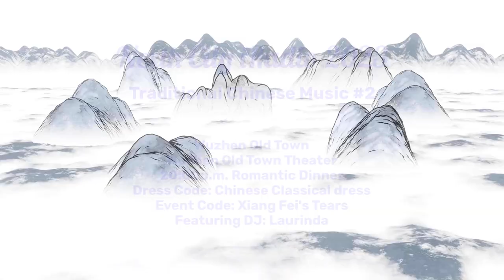Immerse in Wuzhen's charm with Nexth iRadio 2024's Traditional Chinese Music 2, New Year celebration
Nexth City iRadio 2024 cordially invites you to a mesmerizing cultural experience: Traditional Chinese Music #2, set amidst the enchanting ambiance of Wuzhen Old Town, China. As the dawn of the 2024 Chinese New Year heralds the auspicious Year of the Dragon, join us in celebrating the Spring Festival New Year's Day with an unforgettable evening of music and tradition.

Taking place at the prestigious Wuzhen Old Town Theater, the event promises an immersive journey into the heart of Chinese musical heritage. Commencing at 8:00 p.m., guests will be treated to a captivating performance that intertwines centuries-old melodies with contemporary flair.

The allure of the evening is enhanced by a romantic dinner affair, providing attendees with an opportunity to savor delectable cuisine amidst the timeless charm of Wuzhen Old Town. In keeping with the theme of the event, guests are encouraged to embrace the elegance of Chinese culture by adorning themselves in traditional attire. The dress code, inspired by Chinese classical dress, adds an air of authenticity to the occasion, inviting attendees to become part of the living tapestry of history.

At the heart of the event lies the evocative theme, "Xiang Fei's Tears," a narrative that resonates with poignant emotion and cultural significance. As guests immerse themselves in the melodies of traditional Chinese instruments and the soul-stirring compositions, they embark on a transcendent journey through time and tradition.

Central to the evening's experience is DJ Laurinda, whose artistry in music curation promises to captivate and enthrall audiences. With a seamless blend of traditional and contemporary sounds, Laurinda sets the stage for an unforgettable musical odyssey, where the past meets the present in harmonious resonance.

Nexth City iRadio 2024 invites you to join us for an evening of cultural enrichment and artistic celebration. Traditional Chinese Music #2 promises to be a testament to the enduring beauty of Chinese heritage, as we come together to honor the traditions of the past and embrace the promise of the future.

🎧Tracklist:

[00:00]   1. Out of the Blind
[03:17]   2. Xiang Fei tears
[06:29]   3. Maybe Wondering
[09:48]   4. Inner Canyon
[11:56]   5. Spring Sprouts
[15:54]   6. Hesitation
[22:37]   7. To My Dreams

DJ Laurinda XShows LIVE:

Channels:
--  iTV: djlaurinda.one

Nexth City iRadio 2024, hosted by DJ Laurinda. Powered by the [inxa.one] ecosystem, is a dynamic fusion of music, culture, and innovation audio entertainment. It's a cutting-edge radio experience that redefines the future of audio entertainment.